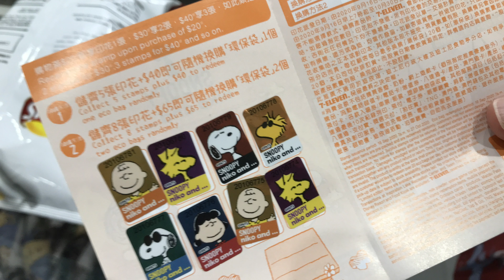홍콩 세븐일레븐 스누피 프로모션중!!🥰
세븐일레븐에서 진행중인 스누피 프로모션에 참가해 장바구니를 구매해보았습니다! 8가지 종류의 장바구니가 랜덤으로 들어있는데 과연 복치는 어떤 걸 받았을까요!? 영상으로 확인해주세요😁